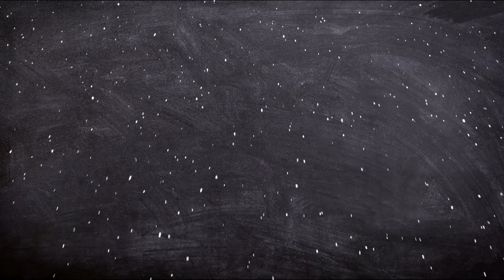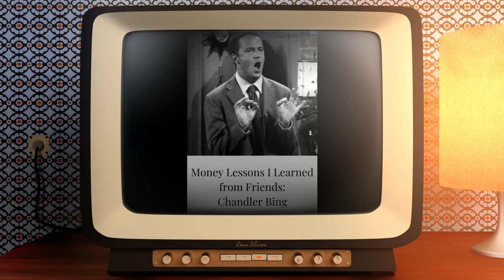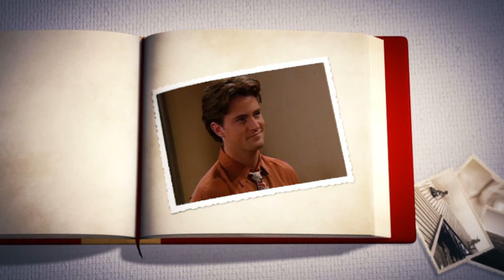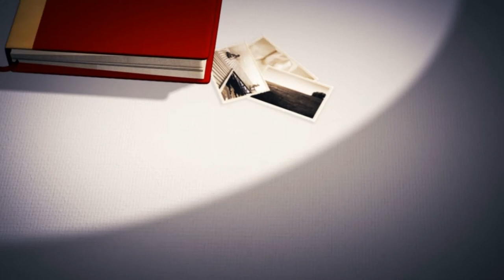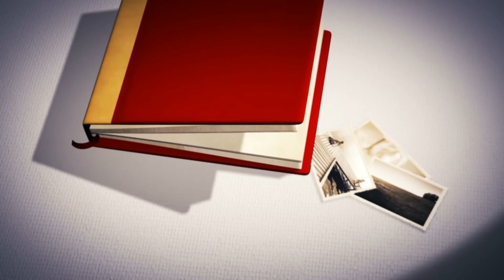BIOGRAFIA DE CHANDLER BING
En el vídeo de hoy de Biografías de ficción, BIOGRAFIA DE CHANDLER BING